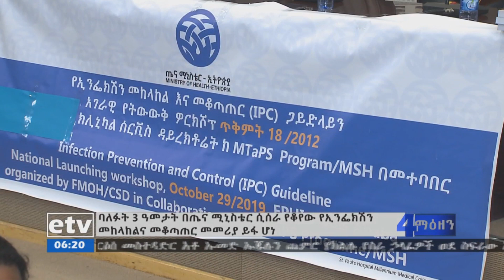የኢንፌክሽን መከላከልና መቆጣጠር መመሪያን ጤና ሚኒስቴር ይፋ አደረገ፡፡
etv የኢንፌክሽን መከላከልና መቆጣጠር መመሪያን ጤና ሚኒስቴር ይፋ አደረገ፡፡